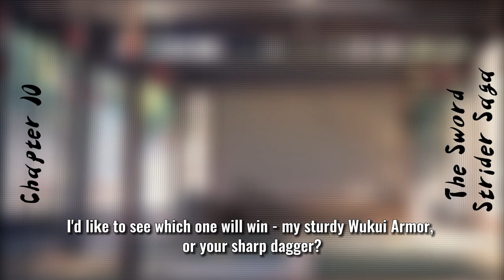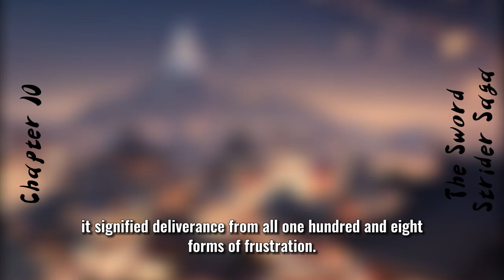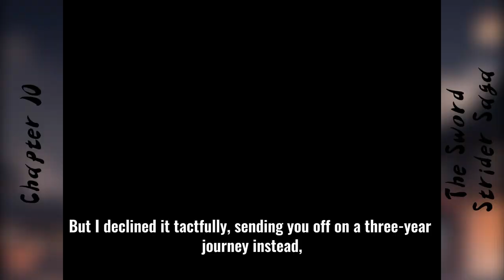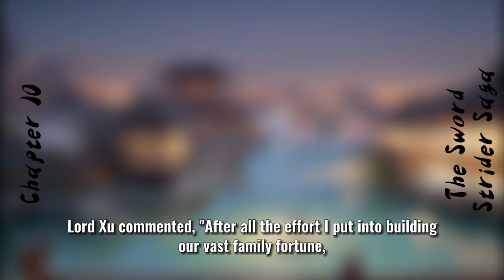Mulled Wine, Bell-Ringing and Sightseeing| Free Audiobook | Chapter 10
🔴Real-time Listening🔴
👋Welcome to Vdus FM, your new go-to audiobook channel! Dive into captivating stories, mysteries, and literary gems with us. Whether you're commuting or unwinding, Vdus FM is here to be your anytime, anywhere companion. Thanks for tuning in – Vdus FM, 👐where every moment is a story waiting to unfold!

✨Highlight Scene:
00:00:00
00:00:00
00:00:00
00:00:00
00:00:00

👉️Brief Introduction:
To evade the role of being Princess Sui Zhu's son-in-law, the heir of the North Lang family, Xu Fengnian, cast aside his luxurious attire and ventured into the martial world. Three years later, he resolved not to follow his father's plan, refusing to take the helm of North Lang, as it meant becoming a heartless autocrat. However, after facing the hardships of life and the sacrifices of loved ones, he made a firm decision to be a North Lang king entirely different from his father.
Diligently honing his martial skills, he became a warrior, leading a trusted group to roam the martial world and defy the dictates of fate. In the end, he successfully became a qualified successor to the North Lang king, earning respect through unwavering determination and courage.